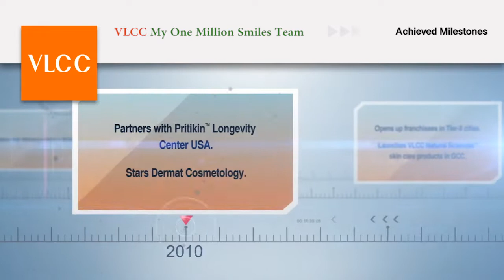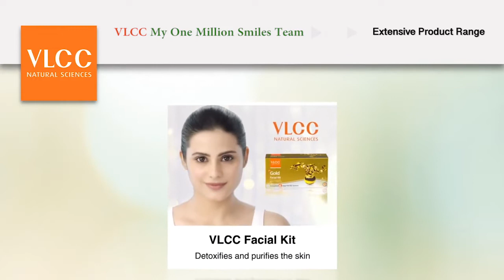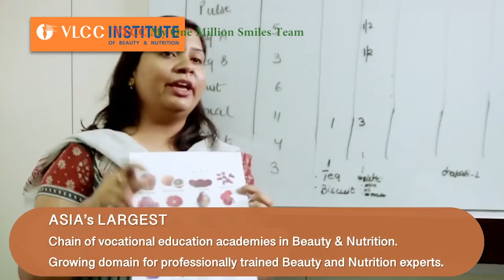VLCC Corporate Video